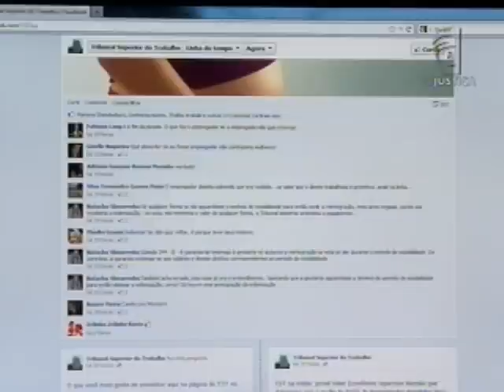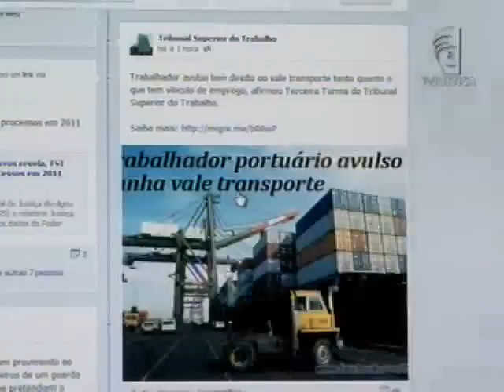Facebook testemunha (27/03/13)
Uma empresa de confecções tenta se livrar de condenação trabalhista alegando relação de amizade entre uma das testemunhas e a trabalhadora que entrou com a ação na Justiça.